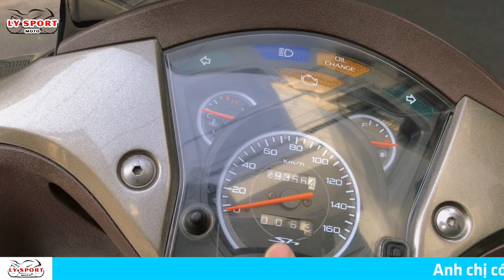Siêu cọp 2012 nhập Ý 125 số máy 105 lại màu First class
Sđt + zalo: 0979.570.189 gặp Trung Nguyễn